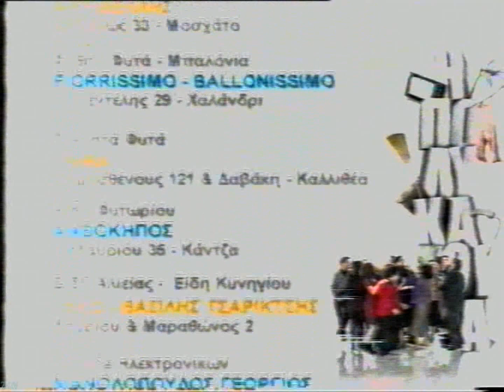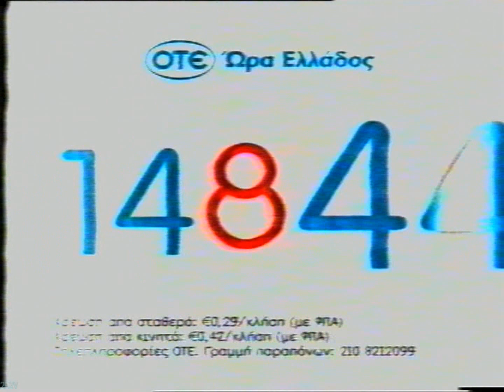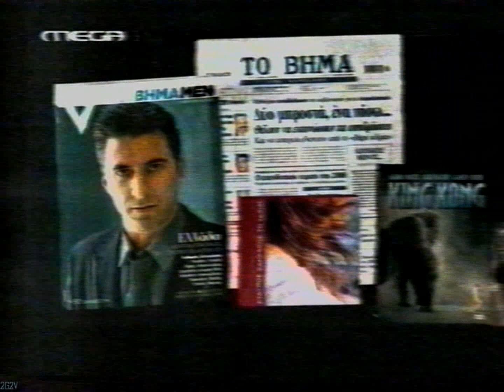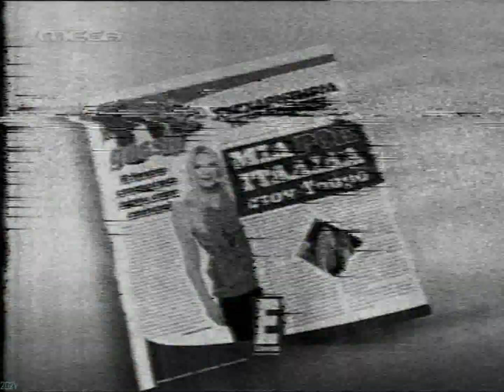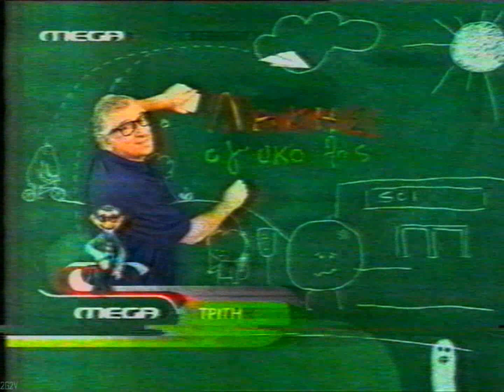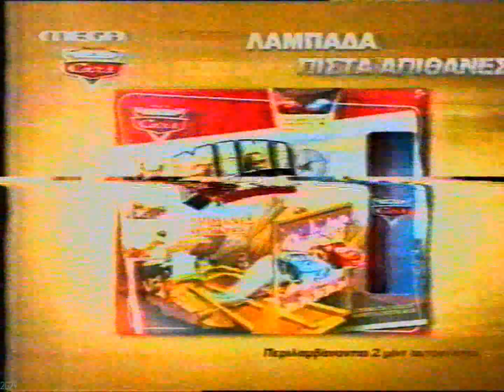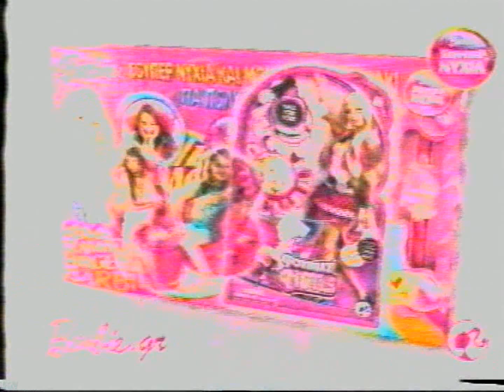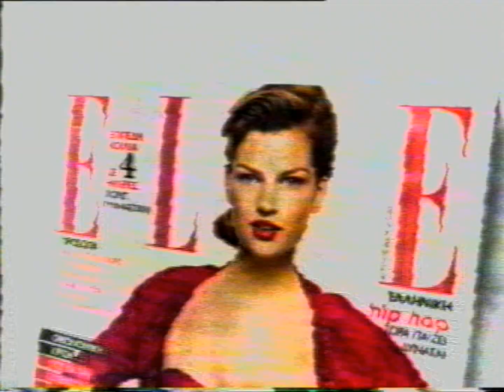28.03.2009 - MEGA Channel.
Απριλίου 2009. Δικό μου VHSRip.